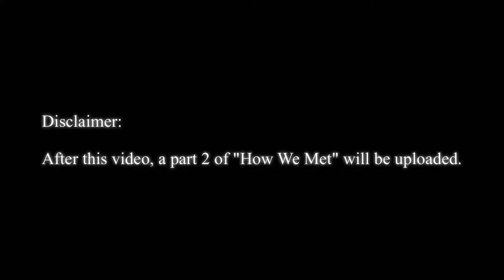Defining friendship | Friendship's importance, challenges, and how to overcome them.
Hay loves
In this video we mentioned the importance of friendship, challenges and also how to overcome  the challenges that come with friendships specifically our friendship.